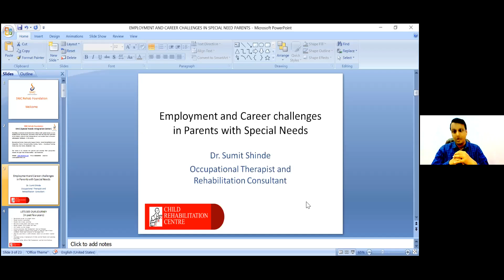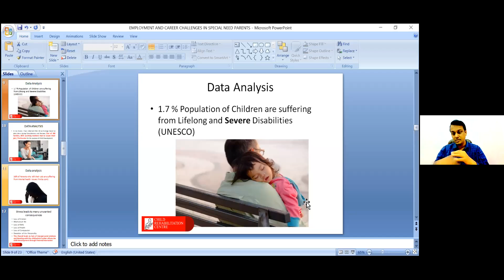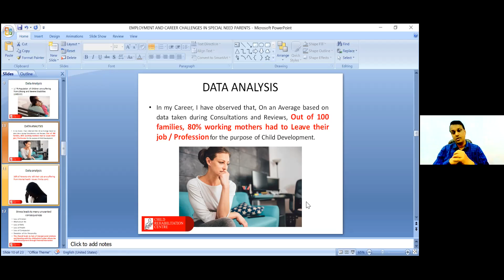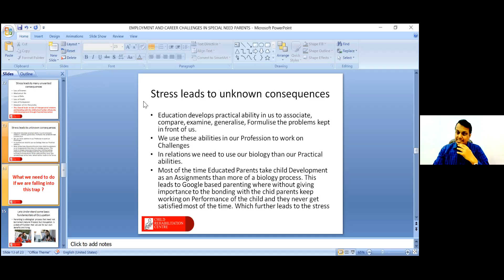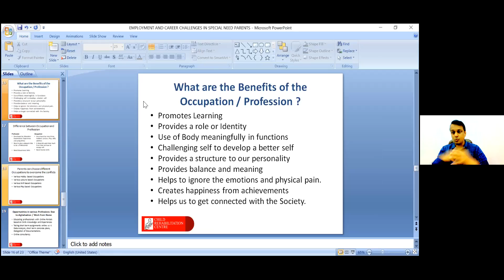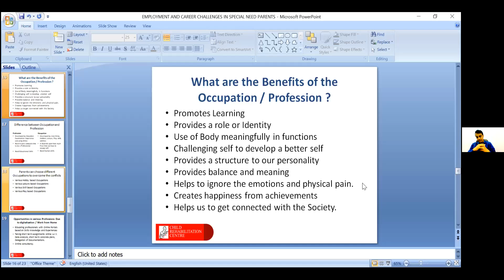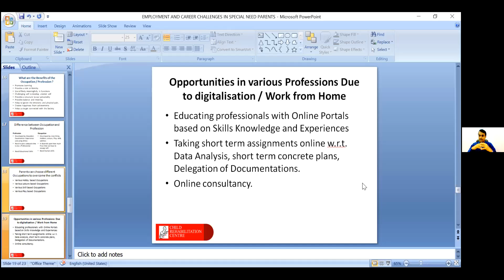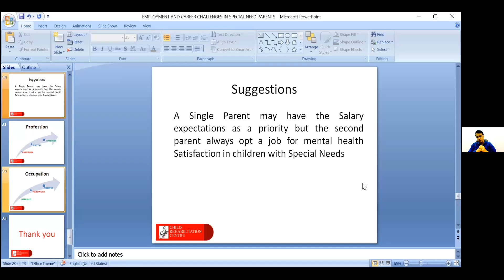Employment / Career Challenges in the Parents of Children with Special Needs | Dr. Sumit Shinde